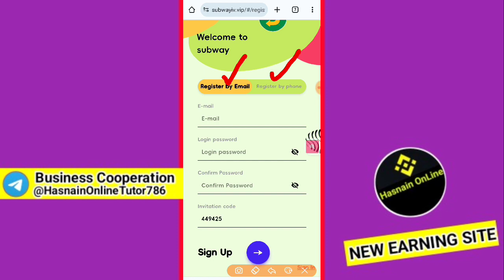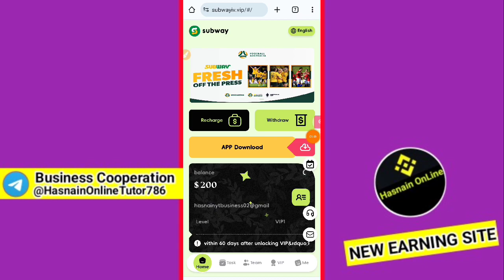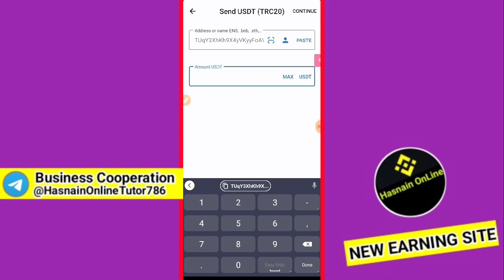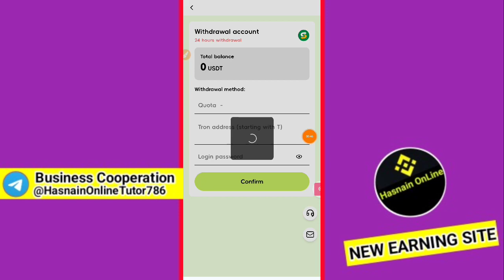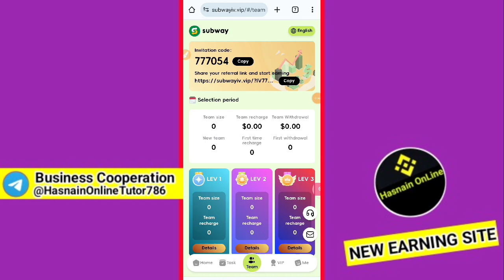Subway USDT | New USDT Shopping Mall 2023 | USDT Mining Today | 2.5$ Daily Withdraw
1: Only USDT currency can be used for deposit investment, and the TRC20 network is selected.
2: The usage period of each level is 365 days.
3: Ends at 8:00 EST daily. New tasks are automatically refreshed every day. You can get rewards by completing the orders specified by the merchant every day.
4: You can only withdraw coins once a day, there is no time limit, it will arrive within 3 minutes, and the withdrawal fee is 0. The minimum withdrawal amount is 1 USDT, with no upper limit.
5: New users can get 200 USDT. They only need to recharge the following funds to unlock the corresponding level. The most advanced levels can be unlocked directly.
Level 07 quota 4440 USDT, daily income 1000 USDT
Level 08 quota 7880 USDT, daily income 1850 USDT
Level 09 quota 13880 USDT, daily income 4650 USDT
Level 10 quota 21800 USDT, daily income 7188 USDT
1. Bonuses can be withdrawn immediately. The more users you refer to your promotional link, the more commission rewards you will receive. The commission charged to the recommended users will go directly into your membership account, and you can withdraw money directly!
2. Tell your team that the company registration invitation link can be promoted in any social software, such as: Facebook, Twitter, YouTube, instarma, TikTok, KAKAO, WhatsApp group, Telegram group, etc. "Support one-click forwarding",
3: All new users will receive 200 USDT when registering in the system. â€œYou can withdraw cash directly within 60 days after unlocking VIPâ€
4: After the users you invite recharge, you can get commission again and withdraw money immediately.
5: When using the invitation code to register and recharge, the third-level commission ratio is as follows:
10% for first-level members, if the other party recharges 1000 USDT, you will get 100 USDT
3% for second-level members, if the other party recharges 1000 USDT, you will get 30 USDT
1% for third-level members, if the other party recharges 1000 USDT, you will get 10 USDT
6: When the total deposit of all people who
9: Each account can withdraw cash at any time, no holidays or holidays. You can withdraw money at will 24 hours a day. Instant payment.
10: Ends at 04:00 New York time every day. New tasks are automatically refreshed every day. You can get rewards by completing the orders specified by the merchant every day.
11: You can only withdraw money once a day, there is no time limit, the withdrawal will arrive in your account within 1-3 minutes, there is no handling fee for withdrawal, the minimum withdrawal amount is: 1 USDT, no upper limit.,
earning website
usdt earning
usdt earnings
Best usdt earning site
 grabbing websites
best order grabbing websites
usdt order grabbing site 2023
usdt shop order grabbing site
new usdt grabbing site
usdt order grabbing site today
usdt mall earning app
usdt earnings
earning app
new usdt mining
usdt mining
free usd mining site
mining usdt